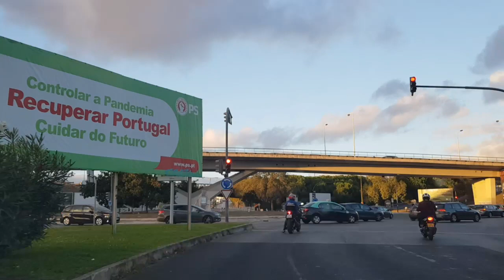قصة واعرة بزاف غتجبكم بزاف القاتلة بروحها البريئة و الشرطي الجزء الثامن